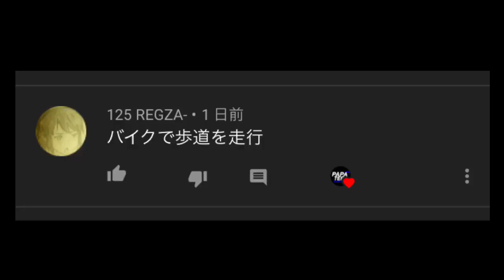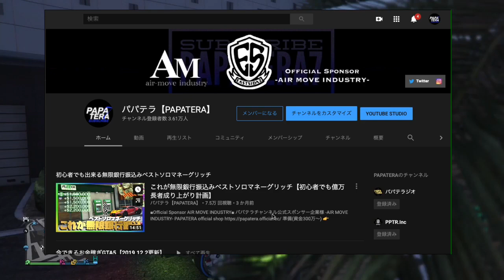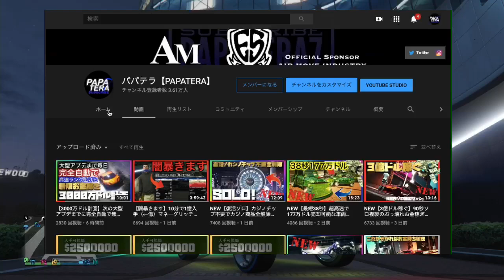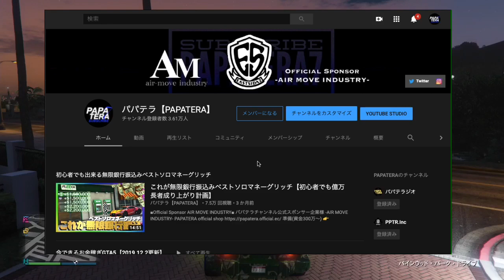【最新リーク情報】次のGTA大型アプデは？警察アプデ？カジノ強盗アプデ？アプデまでに3000万ドル貯める方法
【3000万ドル計画】次の大型アプデまでに完全自動で無限お金稼ぎ&ランク上げ!!【PAPATERAお手伝い計画2019】